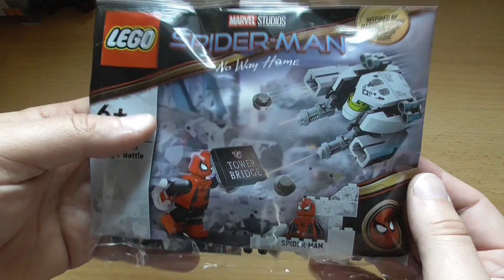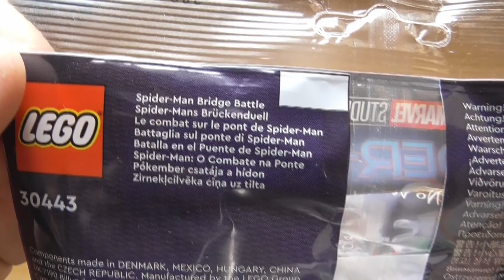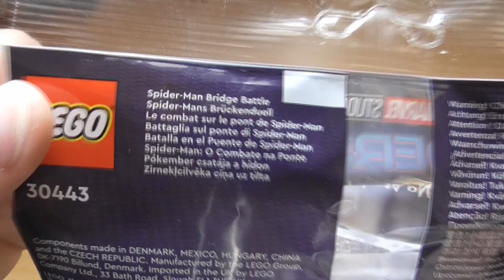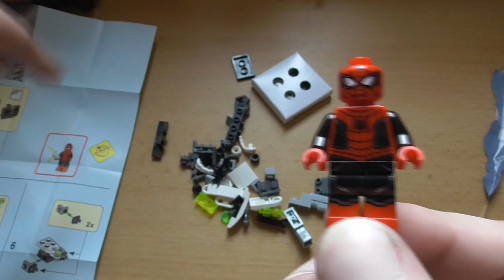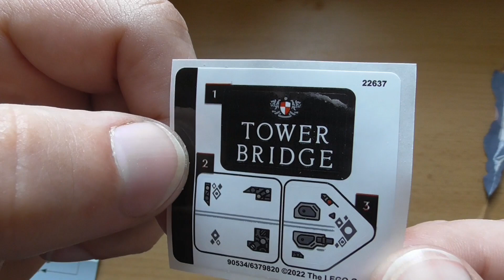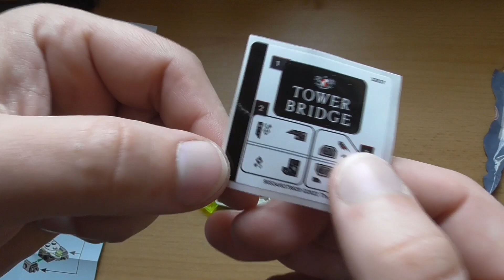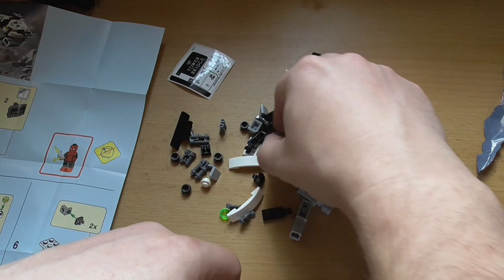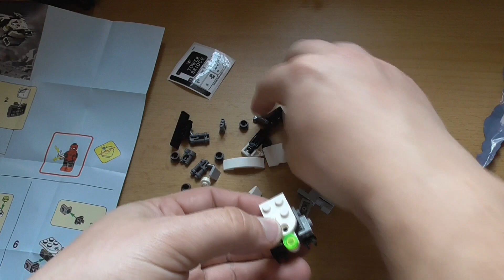Lego klebt uns eine mit der Drohne - Lego Marvel 30443 Spider-Man Brückenduell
Die Drohne mit dem schwarz-roten Spidey gehört zu den am meisten erwarteten Polybags dieses Jahr. Bei mir hat die jetzt lange genug rumgelegen und da mache ich die endlich mal auf und schau sie mir an.